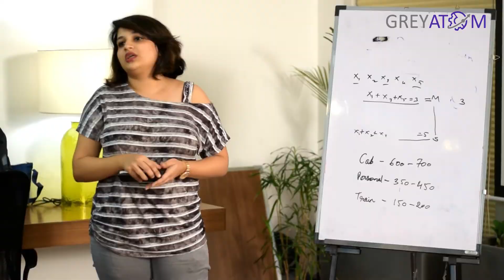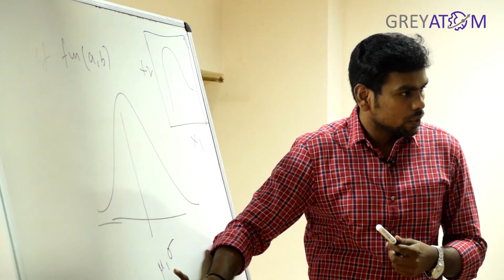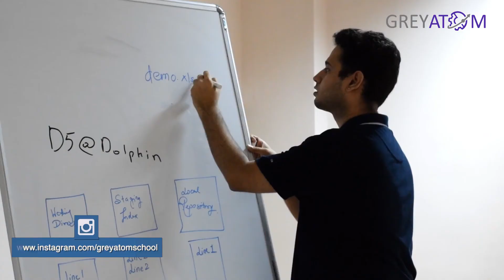Neeha Khalfay Testimonial | Student Diaries | Data Science | GreyAtom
Get access to FREE Data Science courses, projects, e-books, and more...